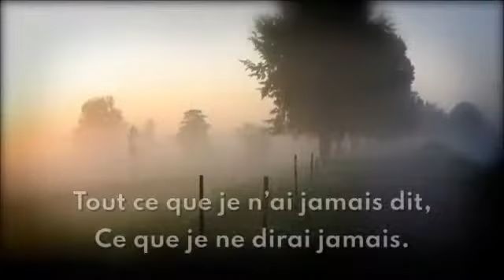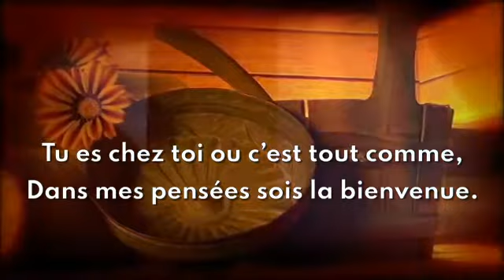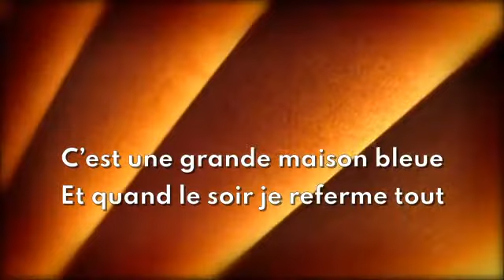Bienvenue dans mes pensées (Jean-Michel Dubois)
Une certaine idée de la transparence :-)